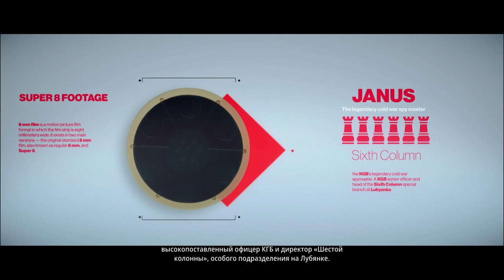17 Янус и Кэссиди